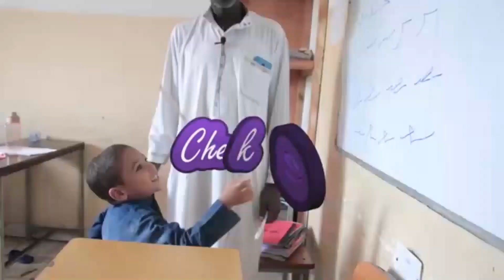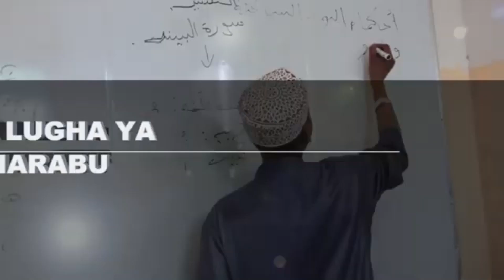DINI IMEHARIBIKA HAIPO KABISA NDANI YA MOYO NDIO SABABU DUNIA INAKUMBWA NA MABALAA.SH YUSUF KIDAGO